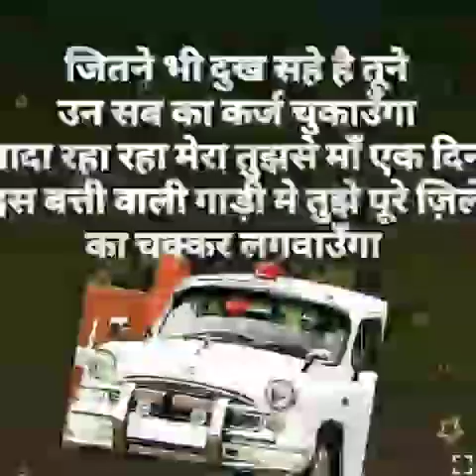🇮🇳अब तो बनके रहेंगे IAS, IPS, BEST MOTIVATION VIDEO 💥FOR UPSC ASPIRANTS🔥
Hi friends ❤️ -  mera naam "Ashish Pushp" hai aur mera nick name "HARSH" hai .May ek UPSC aspirants hu . Ye hamara channel hai " Civil Seva with HARSH" hai. Ham aap sabhi ko motivate karne ke liye motivational videos upload karte hai. Agar aapko hamare video acchi lagi ho to please like aur subscribe jaroor kar dijiyega taki ham aap ko aaise hi videos se motivate kar sake .Niche hamara Instagram ka link diya hai please link ko follow kijiye..

Hi guys ❤️.…..I am  "Ashish Pushp" and my nick name is "HARSH" and this is our channel Civil Seva with HARSH .